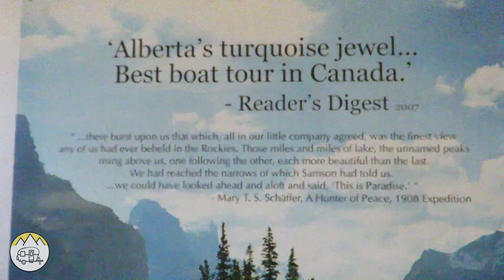Maligne Lake & Spirit Island Cruise by RV Adventures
41 - This RV Adventures video takes you to Maligne Lake in Jasper National Park for a boat cruise to Spirit Island.

video a thumbs up and please share it on your social media so others may enjoy our RV Adventures.

Support RV Adventures channel by shopping on Amazon using our
Thank you for
shopping on Amazon through our link. There is no cost
to you to use our link.

If you don't purchase items in your Amazon cart within 24 hours, just click our link again and then go to your cart so we can receive a referral commission to help support our production of these videos for your enjoyment. Thank you.

Gear used in this video:
Canon Powershot SX60 (newer model below)
***Replaced by the SX70
Rode VideoMic
SanDisk Extreme SD card
Canon NB10L Battery
Joby Gorilla Pod
GoPro Hero
CyberLink Power Director Video Editing Software